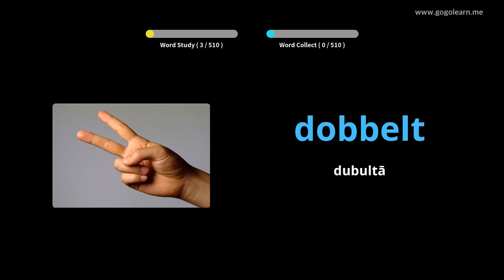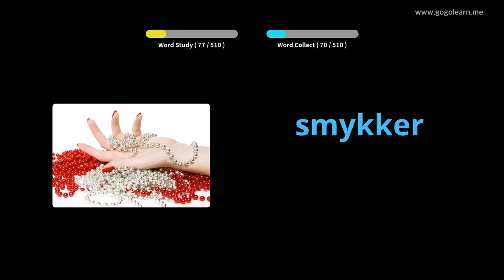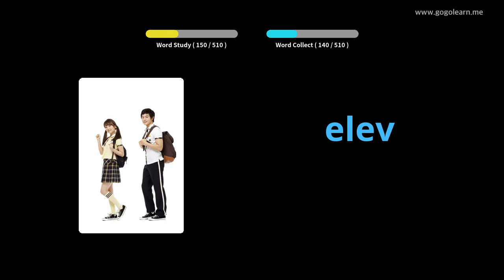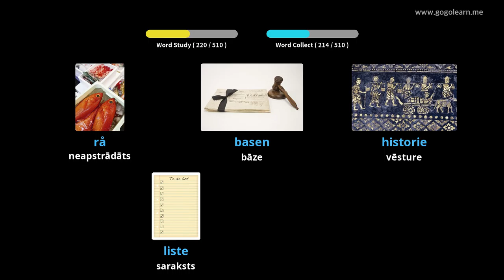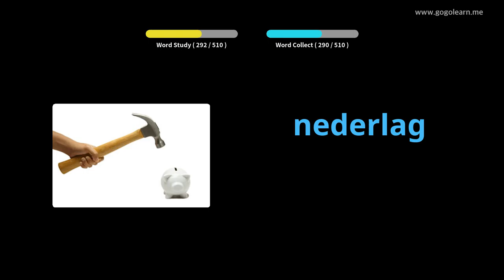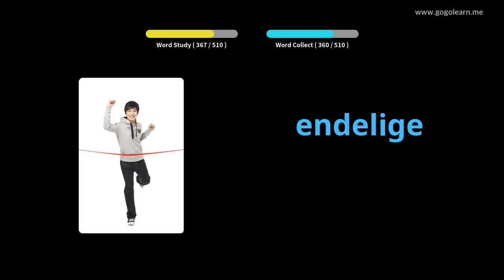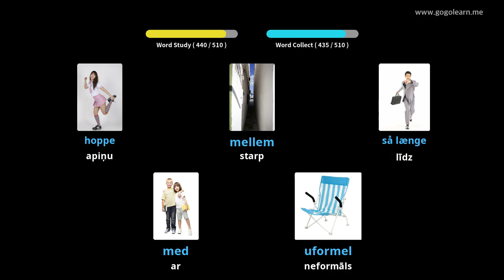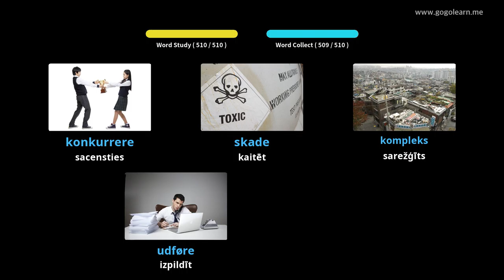Dānijas Vārdnīcas pamatskola |Golearn